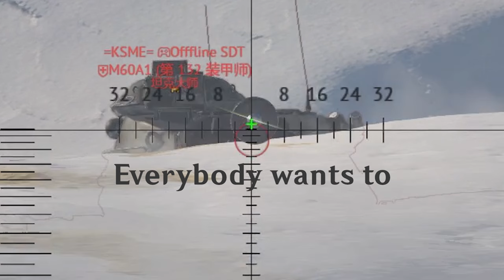Enemy~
Yes,I'm the original creator!
IS-6 is a good AA LOL